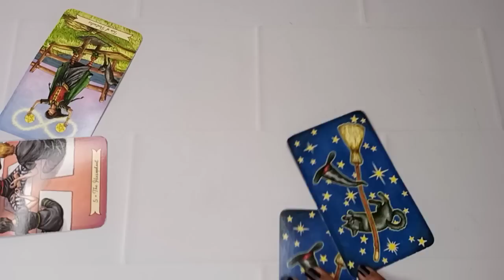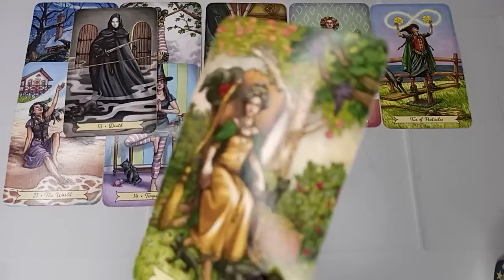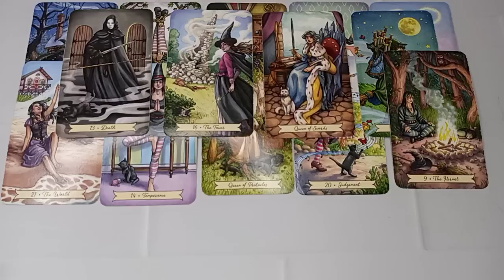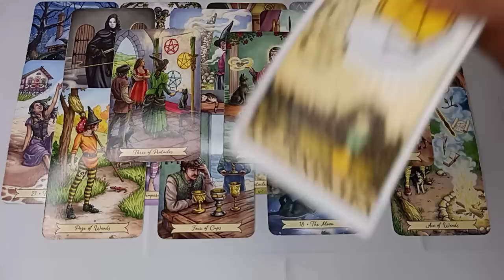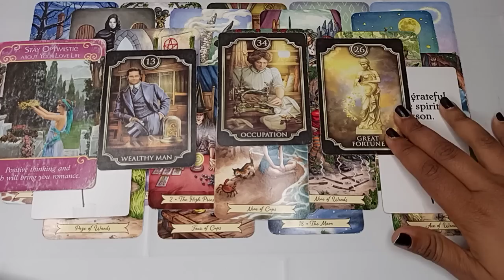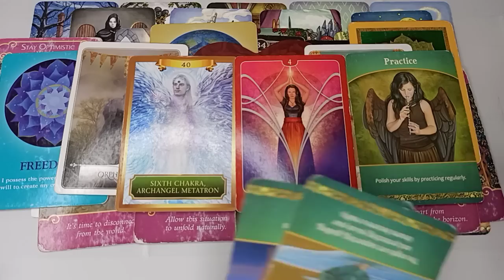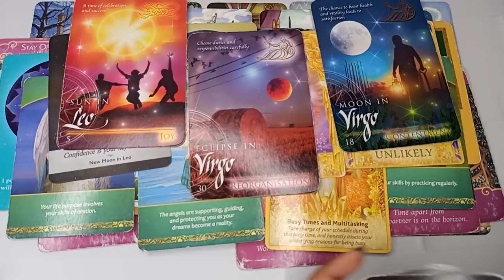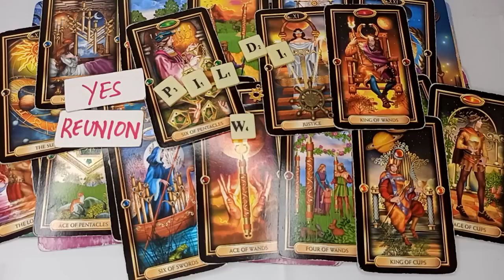ARIES SNGLS "TURNING POINT😱 THIS WEALTHY PERSON IS SERIOUS FOR YOU💸THEY'RE GOING TO ASK YOU OUT" 💖💍💐